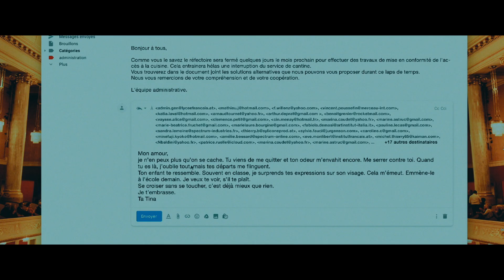Les Apparences (2020) - Bande annonce HD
Un film de Marc Fitoussi

Avec Karin Viard, Benjamin Biolay, Lucas Englander

Vienne, ses palais impériaux, son Danube bleu et… sa microscopique communauté française. Jeune couple en vue, Ève et Henri, parents d’un petit Malo, ont tout pour être heureux. Lui est le chef d’orchestre de l’Opéra, elle travaille à l’Institut français. Une vie apparemment sans fausse note, jusqu’au jour où Henri succombe au charme de l’institutrice de leur fils.